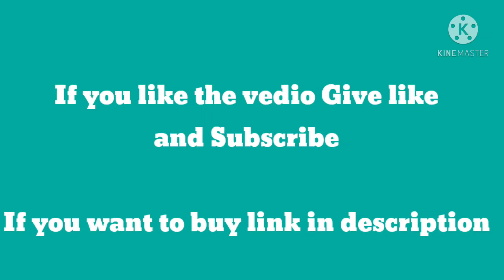Doms oil pastel unboxing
we unbox the doms oil pastel colours first we open the Flipkart cover and open the box of oil pastel and see there super colours 25 shades super drawingoil pastel color unboxing.